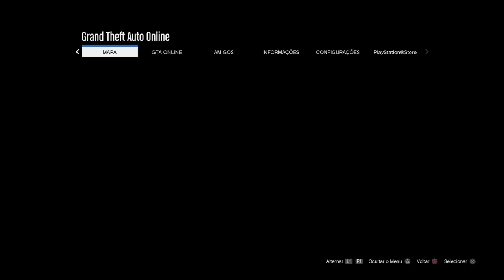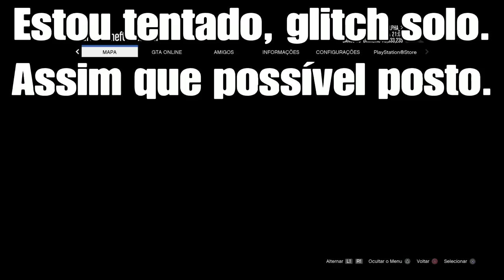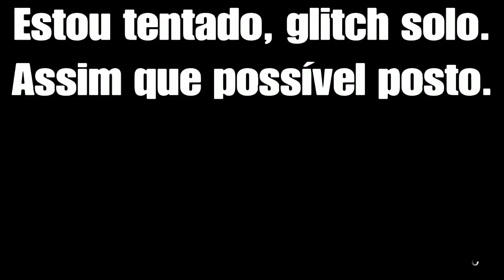GTA 5: Money Glitch Duplicar Sultan Fácil | Money Glitch Duplicar Carro SOLO Voltando? GTA V 1.41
GTA V Online 1.41: E ai Pessoal Beleza?!! HUNTERS_ALPHA está aqui para mostrar-lhes um Método de como fazer para Duplicar O Carro Sultan mais facilmente. GTA 5 Money Glitch 1.41: *FÁCIL* "MONEY GLITCH" após o patch 1.41 (GTA 5 1.41 Glitch de dinheiro ilimitado) How To STACK THE SULTAN RS in MOC | GTA 5 ONLINE Money Glitch on Xbox One & PS4 (Car Dupe Glitch)*** INSCREVA-SE NO CANAL***

Temos no canal Vídeo GTA V Money Glitch de dinheiro ilimitado funcionando na atualização "1.41" para "PS4", "Xbox One" e "PC" Money Glitch Fácil! Vá na Busca do Canal HUNTERS CLAN  e digite o glitch que você deseja que certamente vai encontrar algum Money Glitch ou Glitch que vai ser bom para você. GTA 5 Money Glitch como Glitch de duplicação de carro para que você possa duplicar qualquer carro que desejar, Money Glitch Solo, Caprua Modded, Dinheiro e RP Infinito. Vários GTA 5 Money Glitch / GTA V Glitch Duplication de carro irá fazer com que você ganhe muito dinheiro se você duplicar o Elegy Retro Personalizado, que é o melhor carro para isso, porque vale em torno de 1 milhão de Dólares para você ganhar dinheiro fácil no Gta 5 Online 1.41, por isso recomendo usar o carro Elegy Retro Personalizado Lowrider para este GTA 5 Duplicação Glitch 1.41! Temos aqui no Canal HUNTERS CLAN Money Glitch Solo e Glitch Dinheiro Infinito que Você precisa de um amigo para alguns Money Glitch GTA 5 Online. Divirta-se com este vídeo do GTA 5 Money Glitch 1.41!
Sugestão de ★ Money Glitch Solo Qualquer Carro de Graça, Money Glitch Dinheiro Infinito para PS3 E XBOX 360: GLITCH QUALQUER CARRO DE GRAÇA PS3/XBOX 360
Glitches do Canal HUNTERS CLAN: Glitch Solo, Money Glitch, Glitch SOLO de duplicar carros, e Glitchs GTA 5 de: GLITCH GTA V de Captura Modded, Modded Job, Capture, Bug de DINHEIRO INFINITO, MONEY GLITCH, MONEY GLITCH SOLO, GLITCH DINHEIRO infinito, DINHEIRO INFINITO, dinero infinito, truco dinero, Car Free Glitch, FREE MONEY, How To Get Any Cars For Free, GTA 5 Unlimited Money Glitch, DINERO, GLITCH DUPLICAR CARROS, GLITCH CARRO DE GRAÇA, DUPLICAR VEÍCULOS, DUPLICAR CARRO SOLO, DUPLICATE CARS, DUPLICAR COCHES, MONEY GLITCH GTA, money glitch deutsch, GLITCH ARGENT, DUPLICATION VÉHICULES, SOLO MONEY GLITCH, DUPLICATION FACILE, FREE CARS GLITCH 1.41, TRUCAZO DE DINERO INFINITO, TRUCO PARA POBRES, Dar carro ao amigo, GIVE ANY CAR TO FRIENDS, GLITCH RP INFINITO, RP INFINITO, UPAR CONTA, traje modded, modder, traje invisível, glitch pegar traje da policia, glitch pegar traje juggernaut, glitch pegar traje lixeiro, glitch God Mod, glitch Local secreto, HUNTERS CLAN, E GLITCHES GTA 5 ONLINE 1.41: ANY CAR FREE
GTA V 1.41 MONEY GLITCH DINHEIRO INFINITO GLITCH DUPLICAR CARROS 1.41
GTA 5 MONEY GLITCH 1.41 - CAR DUPLICATION GLITCH 1.41 *AFTER HOTFIX*(GTA V Money Glitch 1.41) GLITCH SOLO dupliquer facilement gta5 online PS4 xbox Pc |NUEVO TRUCO DINERO INFINITO DUPLICAR ELEGYS RETROS SUPER FACIL! GTA 5 ONLINE 1.41 BRUTAL!
INCREÍBLE TRUCO COMO TENER TODO GRATIS EN GTA 5 ONLINE! (COCHES AVIONES Y HANGAR GRATIS! 1.41)
*SOLO* BUY EVERYTHING IN GAME FREE! GTA 5 MONEY GLITCH 1.41 (Director Mode Glitch PS4)
NOVO GLITCH DO MODO DIRETOR SEM RISCO DE BAN✖SOLO MONEY GLITCH GTA V 1.41✖PS4
*NEW* TOP 3 SMUGGLER'S RUN MILITARY OUTFITS | 1.41 | GTA Online | Clothing glitches | NOT MODDED
GTA V ONLINE: MONEY GLITCH 'SOLO' ✖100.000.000 EM 1 HORA✖GLITCH DE DUPLICAR LOWRIDERS -PS4 XBOX ONE

¡TRUCAZO DE DINERO INFINITO NUNCA VISTO Y SIN ESPERAS! *DINERO INFINITO 1.41*

WAY TO MAKE MONEY FOREVER!! (Unlimited Money Glitch 1 41)
This is definitely the Best GTA 5 Online "Money Glitch" for Patch 1.41 at the moment. Make sure to do this GTA 5 Online *SOLO* Money Glitch After Patch & 1.41 to get Money on GTA Online. This Money Glitch Is The Best, Fastest & Easiest Money Glitch at the moment so make sure to take advantage of this + 1.41 Solo Unlimited Money Glitch before it get's patched. This Solo Unlimited